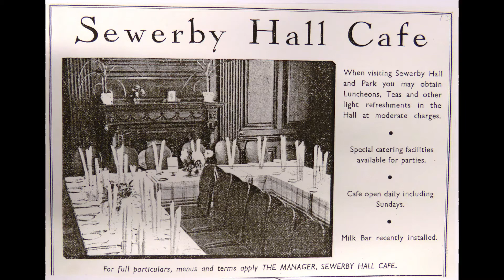Into the picture podcast episode 5: Amy Johnson and the Opening of Sewerby Hall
When Bridlington Corporation bought the Sewerby Hall estate in 1934 they found there was much to be done to turn their purchase into a public amenity. New paths and steps had to be  laid, a car park was constructed where before there had just been paddock, a band stand was built and the outbuildings and stables repurposed for a new use. Inside as well as outside the corporation workmen were busy. The ground floor was converted into a café and a new kitchen extension had to be built as well as creating cloak rooms and public lavatories in previously domestic rooms.
But by the summer of 1936, all was ready and on the 1 June the hall and gardens were officially opened by Amy Johnson. It was a magnificent event. Never, before or since, have so many people come to Sewerby Hall and Gardens. Cars queued for quarter of a mile to get into the car park and it was estimated that the crowd numbered 15,000 people. One eye witness recalled the excitement she had felt as a ten year old girl, explaining that it was like a movie star coming to town.
Amy arrived to great cheers from the crowd, and Miss Monica Wilkin’s ladies orchestra struck up the tune Amy Wonderful Amy from the new bandstand. This was Amy’s first public engagement, since she had returned from her record breaking flight to South Africa the previous month, she had caught a chill on that trip and her attendance at the opening had been in some doubt. Nevertheless, the Hull Daily Mail was able to report that she looked “marvellously well” in a mink coat and a black two piece suit, “with not a hair out of place”.
On a podium at the front of the house, flanked by her husband, parents and sisters, Amy delivered a speech to the crowd before going inside to a luncheon in the newly installed café.
Tragically, just 5 years later, in 1941, Amy lost her life in a plane crash whilst serving with the Air Transport Auxilliary. But she is commemorated at Sewerby Hall and Gardens by a series of exhibition galleries and an unrivalled collection of personal memorabilia that was donated by her parents in remembrance of that sunny day in June 1936.